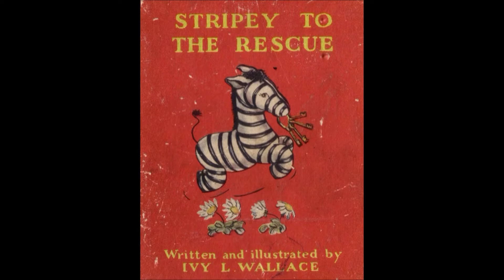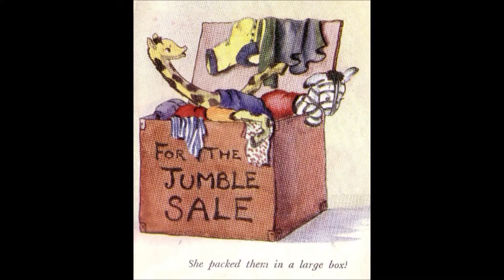Stripey to the Rescue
Originally made for Quinlan, now read for Jonathan & Sophie by Grandad